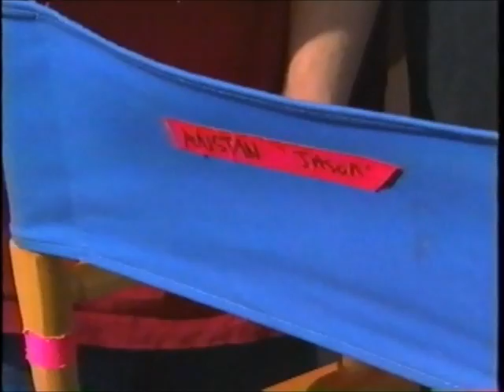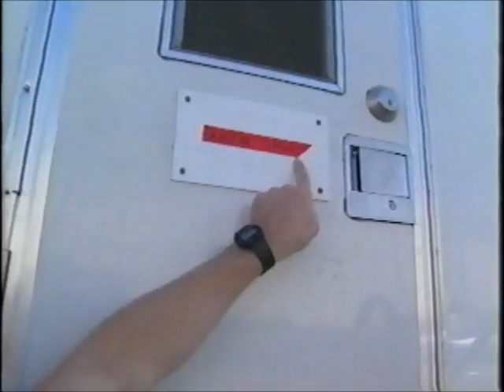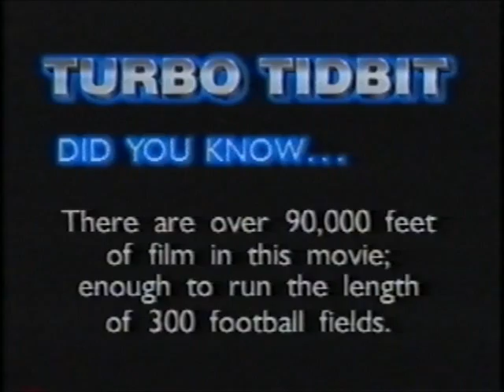Shift Into Turbo - Behind the Scenes of Turbo: A Power Rangers Movie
This is the rare VHS "Shift Into Turbo - Behind the Scenes of Turbo: A Power Rangers Movie." Contains behind the scenes footage (obviously) and interviews with cast members. It's also hosted by Jason Narvy and Paul Schrier. Enjoy!